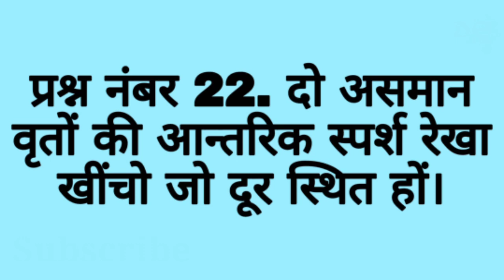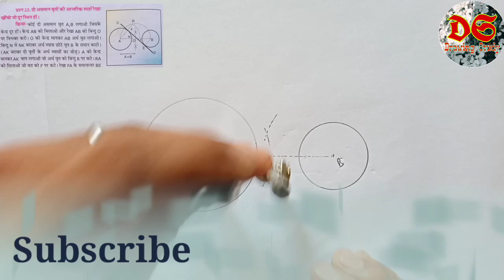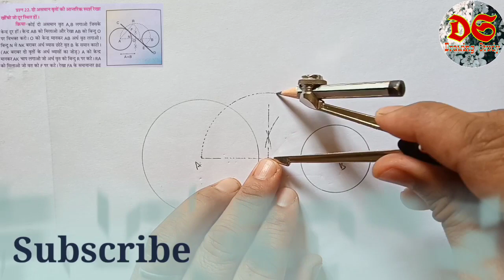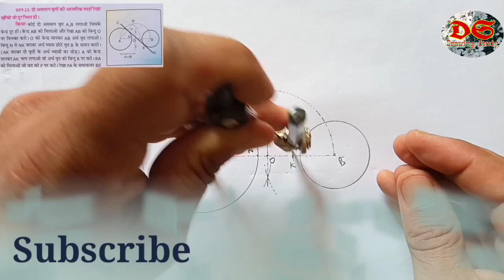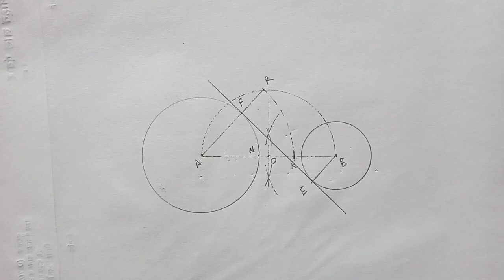Drawing Study| Class 8th| Geometrical Drawing| Qus.No. 22| NCERT Syllabus| HP Board| Circle Drawing